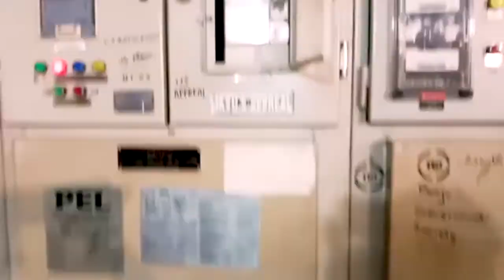Study Tour of Industries | University of the Punjab